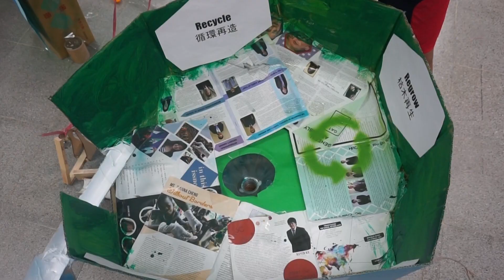Technion - 3rd Place International School Hsinchu-Science-Park Earth Day Rube Goldberg Machine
The Technion-Israel Institute of Technology Earth Day Rube Goldberg Machine Challenge encourages high school students from all over the world to use teamwork and out-of-the-box problem solving to build a multi-step, chain reaction machine that creatively incorporates Earth themed elements and text.
This entry was submitted by students in the 11th grade class of International Bilingual School at Hsinchu-Science-Park in Hsinchu, Taiwan.